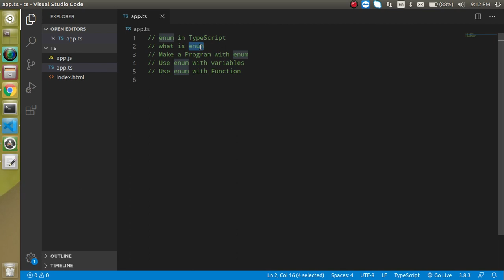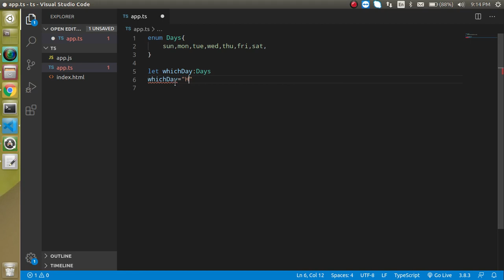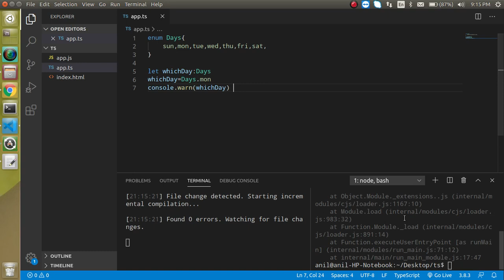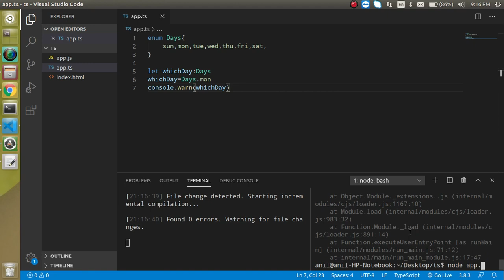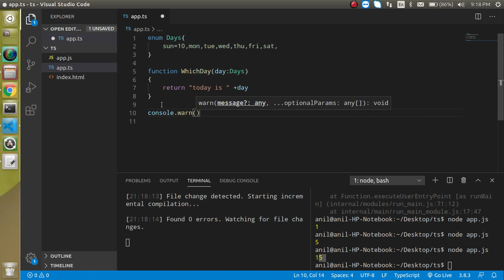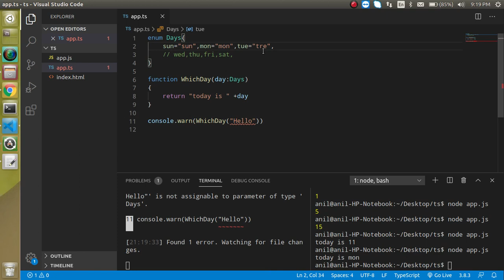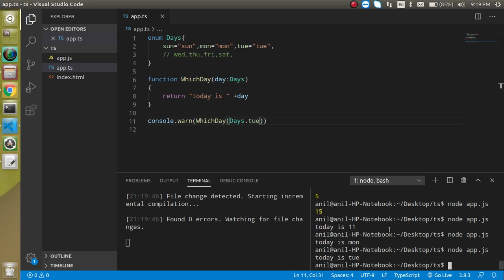Typescript tutorial for beginners #16 enum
in this ts TypeScript tutorial in Hindi video, we learn how to use the enum in typescript and how to use them ints also. this video is made by anil Sidhu in the Hindi language
Video Steps
  enum in TypeScript
 what is enum
 Make a Program with enum
 Use enum with variables
Use enum with Function'